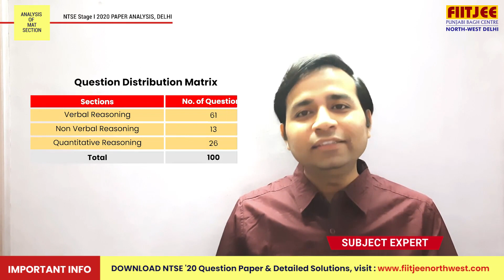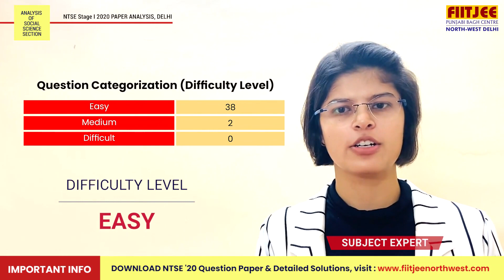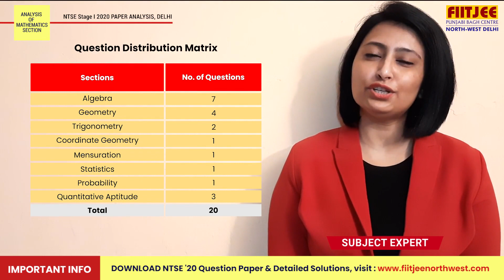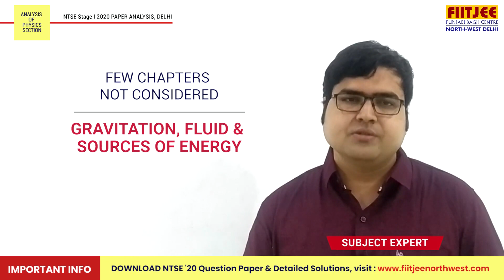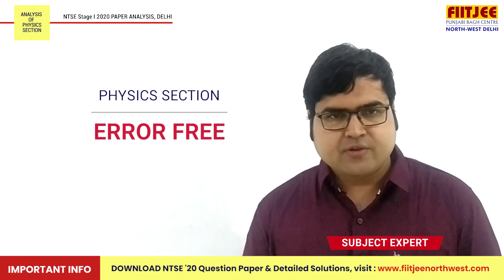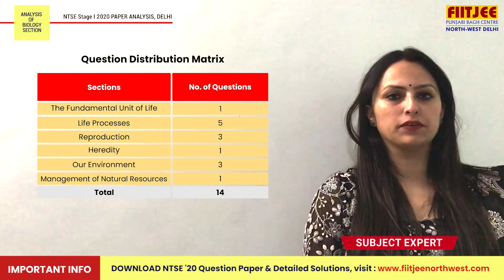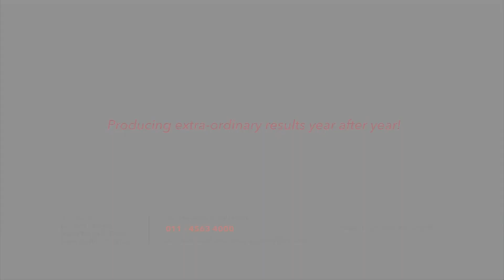NTSE Stage 1, 2020 - Paper Analysis for DELHI State by experts of FIITJEE Punjabi Bagh Centre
The NTSE Stage 1 exam was held on 13th December 2020 in OFFLINE mode across the nation. It was quite heartening to see that the things are slowly and steadily getting back to normal.

Here's the paper analysis of the exam held in Delhi state by experts of FIITJEE Punjabi Bagh Centre. You can access the solution at the following links :

For any assistance, please feel free to revert to us at 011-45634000

Team FIITJEE
Punjabi Bagh Centre